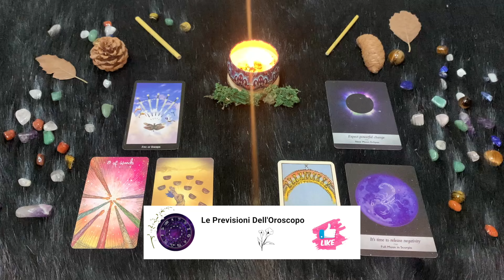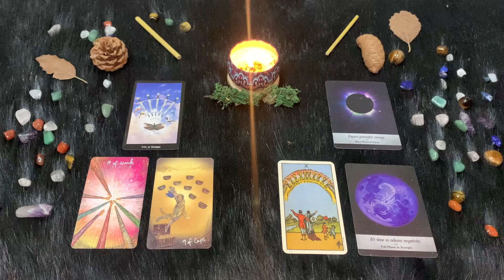Scorpione ♏️ Lunedì 15/04/2024 🔮 Oroscopo di Paolo Fox - Sì, viaggiare… sia pure di fantasia